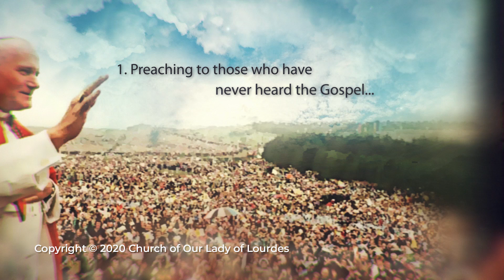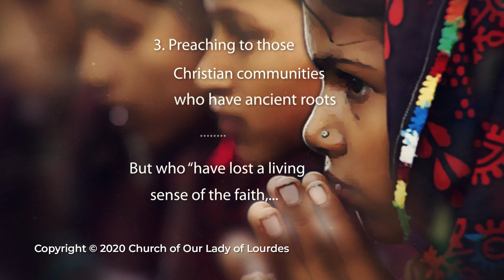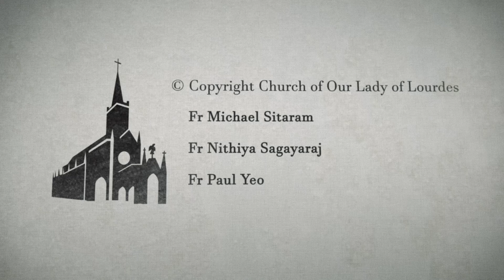What is The Feast of the Ascension of Jesus Christ? Where is it in the bible?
The Feast of the Ascension of Jesus Christ, also called Ascension Day or Ascension Thursday. It commemorates the Christian belief of the bodily Ascension of Jesus into heaven.

What else is there to it? Learn more about Ascension Day in this short animated explanatory video and listen to scripture for a few minutes (Matthew 28:16-20).

► CONTRIBUTIONS: remove if Archdiocese has no part in production

► PRODUCTION CREDITS:
• Video Production: Priests (Fr Michael Sitaram, Fr Nithiya Sagayaraj, Fr Paul Yeo), Staff and Volunteers of the Church of Our Lady of Lourdes, Roman Catholic Archdiocese of Singapore